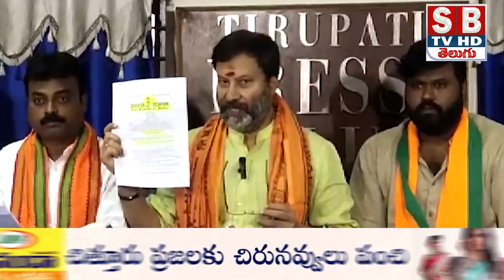తిరుపతి బిజేపి నాయకులు మీడియా సమావేశం.